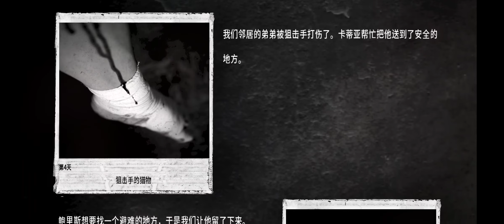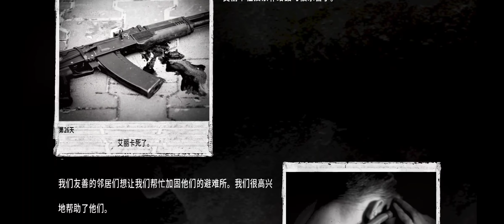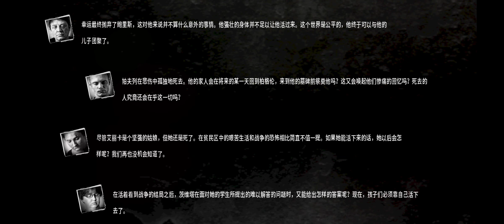第一次玩撐了31天嗚嗚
後面來襲擊的搶匪越來越兇 雖然有鄰居的贊助 還是只能撐到31天QwQ 繼續玩 盡量不看攻略先亂玩享受一下遊戲的驚嚇  +_+